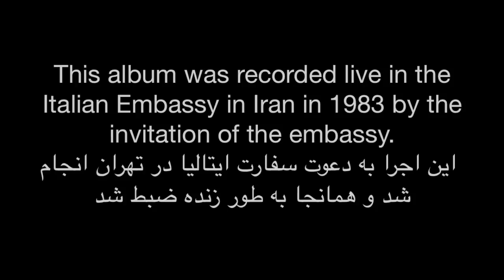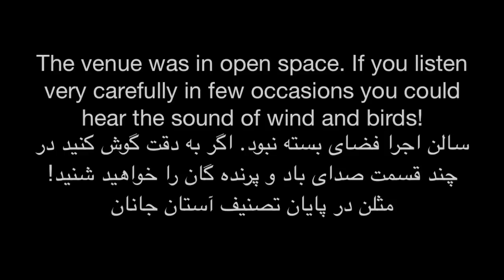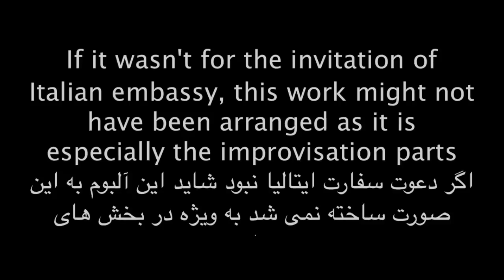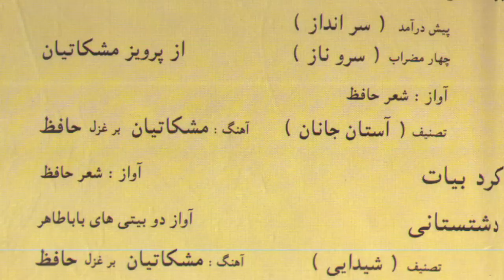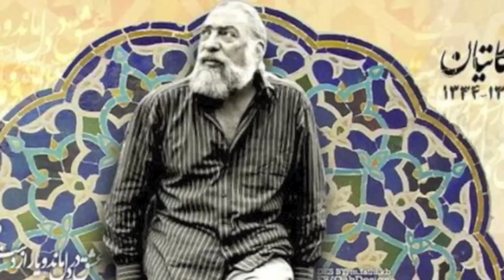Astane Janan Shajarian Meshkatian Farhangfar آستان جانان مشکاتیان شجریان فرهنگفر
One of the most famous work of three Masters of Persian classical music in modes bayat-e tork and kord-e bayat
Recorded live in Italian embassy in Tehran with two microphones n 1983